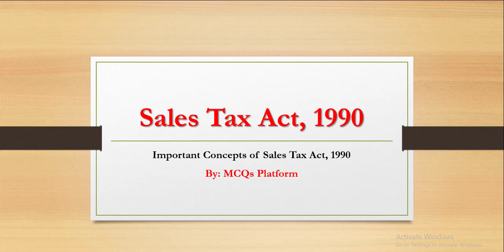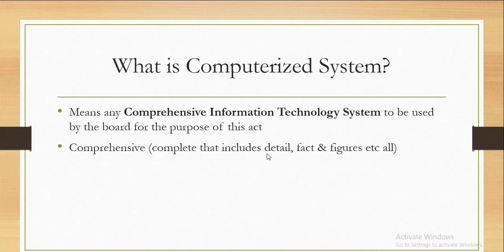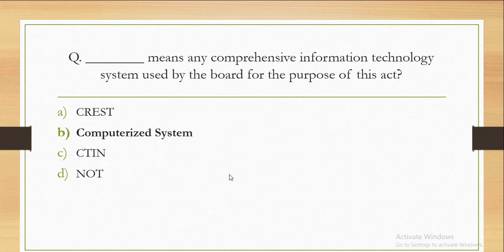What is Computerized System? | Definition of Computerized System | Important MCQs of Sales Tax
Are you preparing for the test of Inspector Inland Revenue? If yes, this video is made for you. You can learn what is Computerized System and the definition of Computerized System. So, those students who watch this video will also clarify all important MCQs of Sales Tax.

If you would like to clear the syllabus of inspector inland revenue then you can watch this series along with other series of inspector inland revenue here. Apart from the definition of computerized system, the syllabus of inspector inland revenue also consists of the Federal Excise Act, Sales Tax Act 1990, Fiscal Policy of Pakistan, Tax Administration, Income Tax Ordinance, and English. So, we advise you to not wait for the test date of Inspector Inland Revenue, but start your preparation for the test of Inspector Inland Revenue.